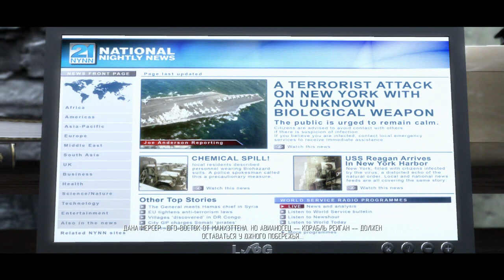Let`s play Prototype #5 Очень много Мяса!